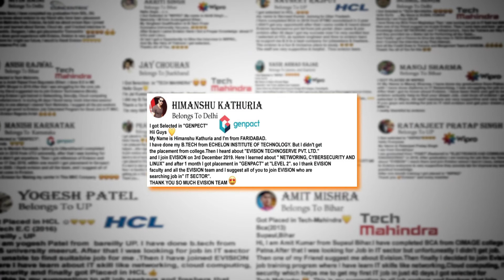Congrats , Ankit | Shivpuri | Salary 2.6 LPA | Selected in "HCL Technology", as System Administrator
Ankit own's google review on Evision :
Hello, my name is Ankit Singh Raghuvanshi I am from MP and i have completed my bechlor of engineering in Electronics and communication and i was looking for job. Then i joined evision job internship program as it helps me to grow my technical ability and also i got a job in HCL Technologies Ltd as Desktop Support Engineer at a package of 2.6 Lpa
If you are also looking for job than you can also join evision. Thank you.